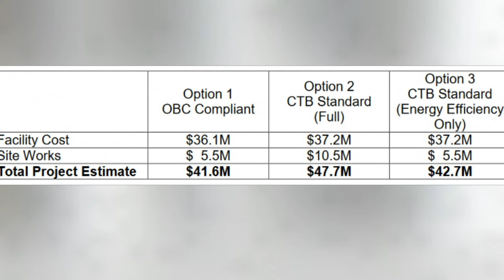City staff makes turf facility design standard recommendation